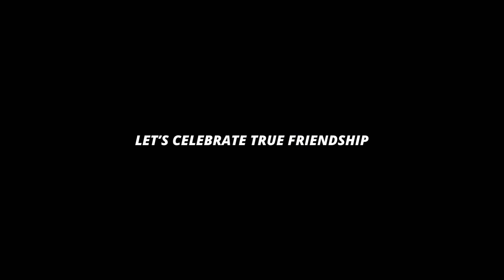Friendship Day Celebration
It has been quite an amazing event filled with fun, entertainment, new bonding, and friendship. Around 60+ students from Army Institute of Business Administration went on a special friendship day hangout to watch the oh-so-famous newly released movie ‘Din–The Day'

And of course, special thanks to Ananta Jalil Sir as your presence alone made the day wholesome for all of us.